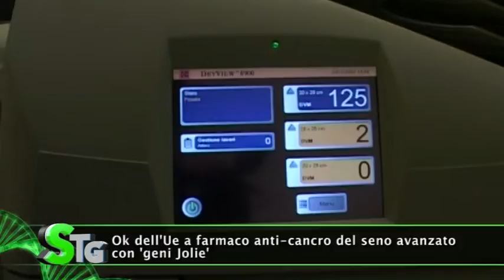Salus Tg, 17 aprile 2019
La dermatologa, ancora forte lo stigma sulla psoriasi.
Fimmg,  la redazione del piano terapeutico allunga liste d'attesa e costi. Ok  dell'Ue a farmaco anti-cancro del seno avanzato con 'geni Jolie'